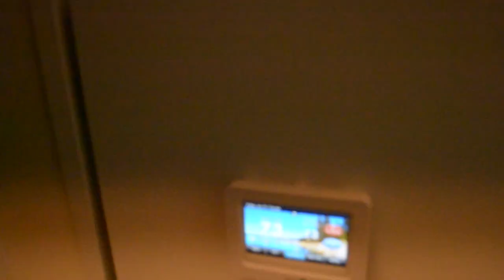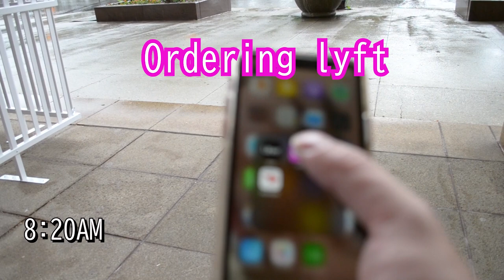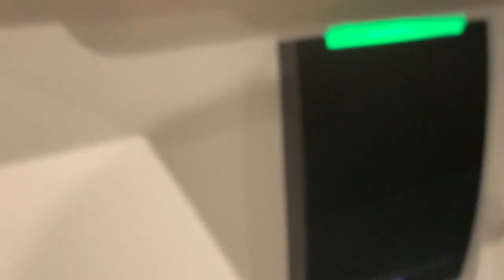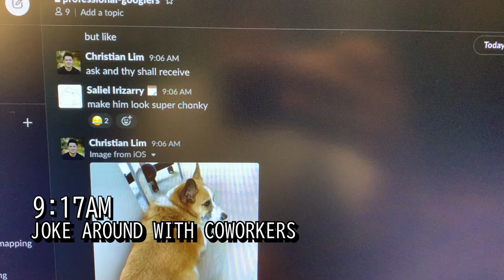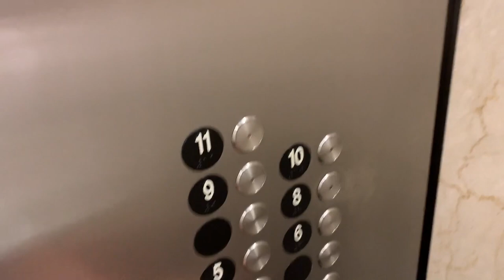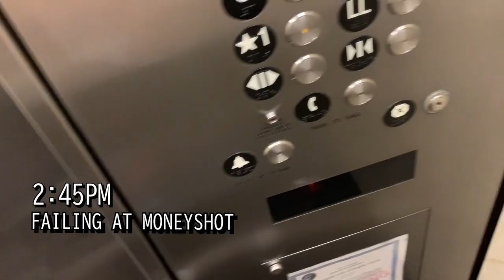DAY IN THE LIFE of a DATA ENGINEER | CSbois Vlog #1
This was my last day at my first job out of college. I decided to leave after 10 months of working there to pursue a cool opportunity.

Instagram: [Juan - joowahn] [Edward - lifectl]